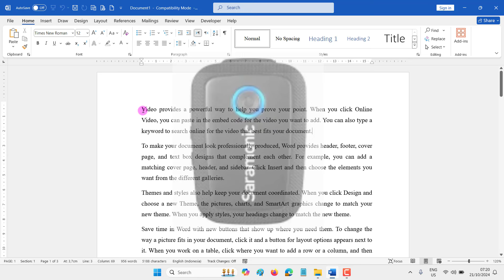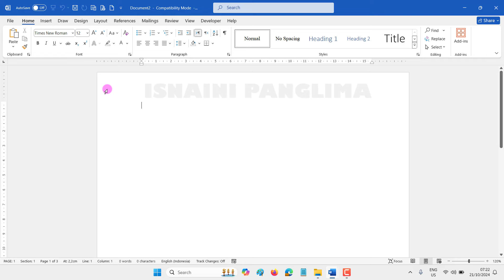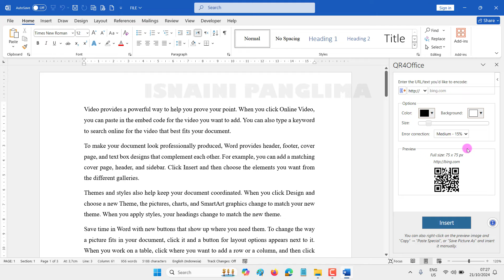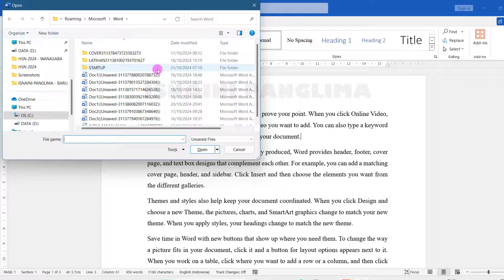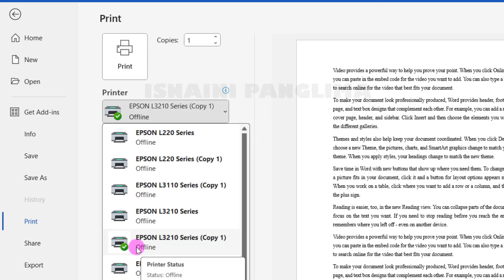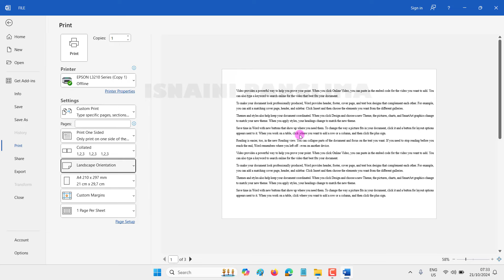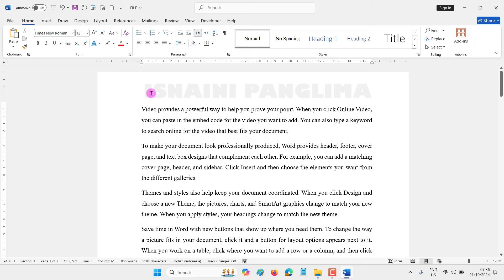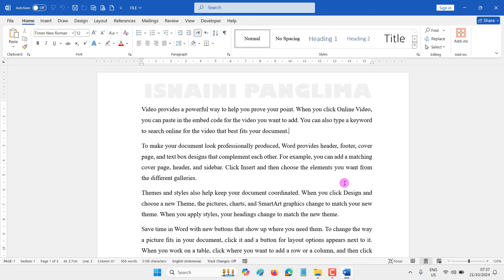Cara Cepat Belajar Microsoft Word 2021 | Tutorial Pemula Bagian 2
Cara Cepat Belajar Microsoft Word 2021 bagi pemula dan video ini termasuk Tutorial Pemula Bagian 2 terkati dengan belajar ms word bagi pemula. yang belum bisa sama sekali, bisa melihat playlist belajar microsoft word di channel ini.

belajar komputer untuk pemula
tutorial komputer bagi pemula dari nol
tutorial komputer bagi pemula dari dasar
tutorial komputer bagi pemula dari dasar sampai mahir
tips microsoft word
trik microsoft word
tutorial belajar microsoft word untuk pemula
tutorial belajar microsoft word dari dasar
tutorial belajar microsoft word 2021 untuk pemula
tutorial belajar microsoft word 2021 dari nol
cara mudah mencetak dokumen
conversi word ke dalam pdf
cara menyimpan file ms word
cara kunci file ms word